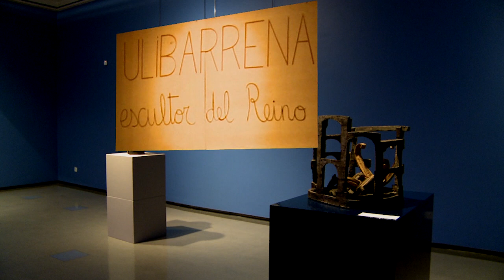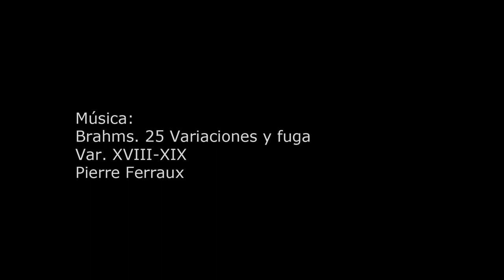Joxé Ulibarrena, Escultor del Reino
Joxé Ulibarrena (Peralta, 1924), escultor y etnógrafo expone en el Planetario de Pamplona una selección de esculturas, realizadas entre los años 1980 y 1990, relacionadas con la conquista del Reino de Navarra.